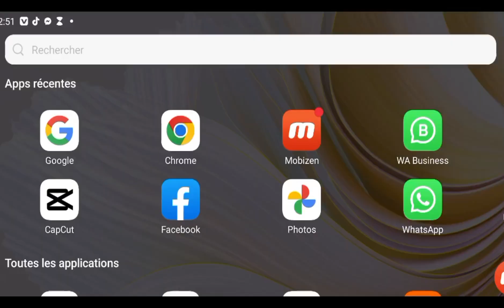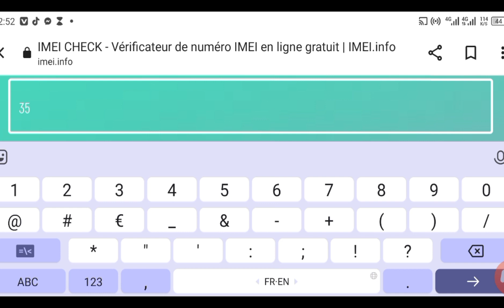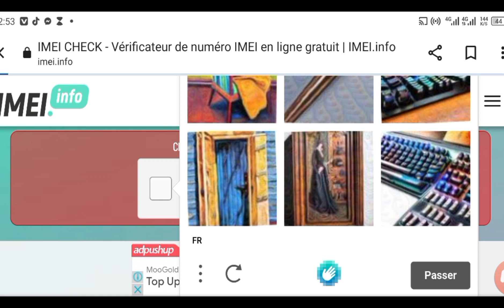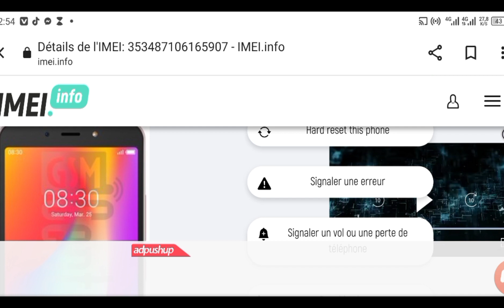Comment Savoir si un Smartphone est Original